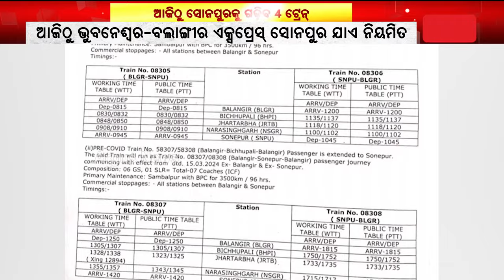ଆଜିଠୁ ସୋନପୁରକୁ ଗଡ଼ିବ ୪ ଟ୍ରେନ୍ || Railways To Run 4 Trains To Sonepur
ଆଜିଠୁ ସୋନପୁରକୁ ଗଡ଼ିବ ୪ ଟ୍ରେନ୍ । ଭୁବନେଶ୍ୱରରୁ ସୋନପୁର ନିୟମିତ ଚାଲିବ ଭୁବନେଶ୍ୱର-ବଲାଙ୍ଗୀର ଏକ୍ସପ୍ରେସ୍ ।